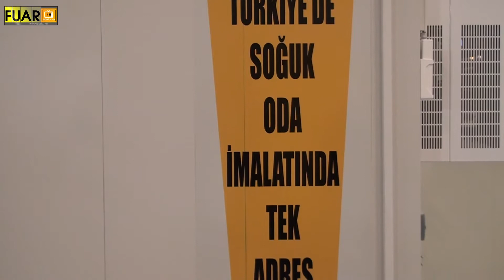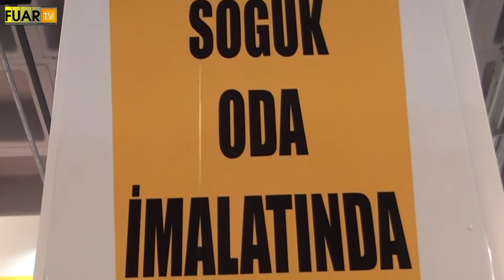İZOPANEL - FUAR TV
Pendik/İstanbul'da faaliyetlerine devam eden sektörün önde gelen isimlerinden İZOPANEL firmasının yetkilisi,  firmanın standında muhabirimizin sorularını yanıtladı.